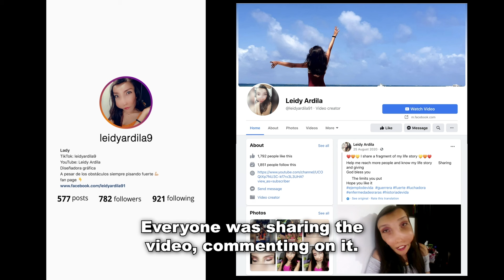I’m Not Ashamed Of My Facial Deformity | BORN DIFFERENT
LEIDY Ardila from Neiva, Colombia suffers from fibrous dysplasia, an uncommon bone disorder where scar-like (fibrous) tissue develops in place of normal bone. The condition developed after Leidy had heart surgery when she was a baby. Doctors warned her mother that Leidy wouldn't be able to walk - and that it was likely she wouldn't survive past her 12th birthday. But Leidy more than proved them wrong. Aside from the surgeries and hospital visits Leidy has endured, it has left her face enlarged and it's perhaps this visible aspect of her condition that impacts Leidy the most. Now 29 and working as a graphic designer, Leidy is using social media to promote body positivity.

Credits:
Videographer / Director: Pedro Samper, Theo Hessing
Producer: Kim Nguyen, Nathalie Bonney, Ruby Coote, Rafaela Kuznec
Editor: Vanessa Nascimento

Click below to follow your favourite Truly shows on social media!